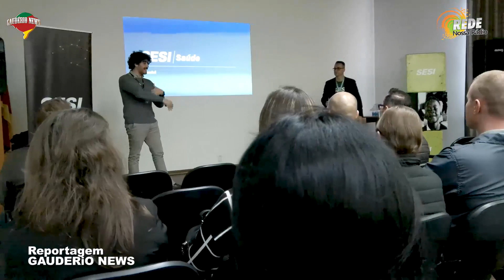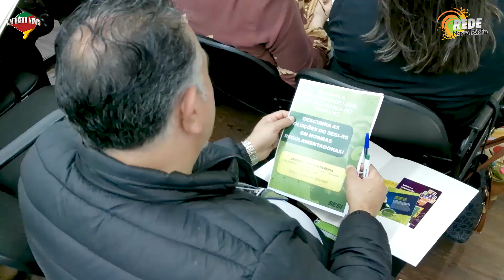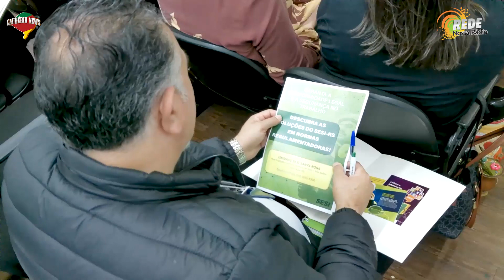SESI Santa Rosa realiza Encontro com a Indústria e Comércio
Com foco na nova legislação acerca da segurança e saúde no trabalho, o SESI Santa Rosa realizou o ” Encontro com a Indústria e Comércio”, na manhã desta quinta-feira, 14, no auditório da Acisap, em Santa Rosa.
Foram abordados vários temas durante o evento, com ênfase na saúde mental, destacando que os temas serão atuais e escolhidos com base nas necessidades dos trabalhadores dos setores industrial e comercial.
Novas regras passaram a valer para empresas, especialemtne na área de saúde e segurança do trabalhador, embora não seja uma legislação recente, houve alterações que precisam ser observados pelo empregador.

O evento ofereceu informações sobre diversos temas, incluindo o eSocial (sistema que unifica informações fiscais, previdenciárias e trabalhistas da empresa), FAPI (Fator Acidentário de Prevenção), PGR (Programa de Gerenciamento de Riscos), PCMSO (Programa de Controle Médico de Saúde Ocupacional), PCA (Programa de Conservação Auditiva) e saúde mental.